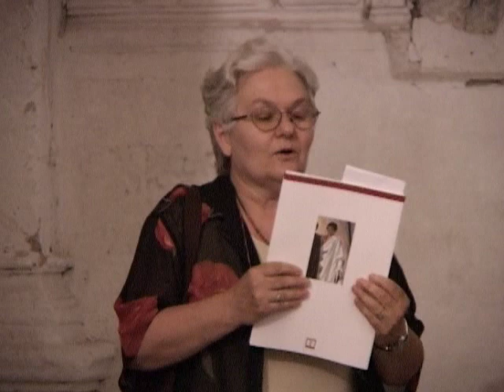Giovanni Colacicchi Onofrio Martinelli 1921-1966 Un sodalizio artistico